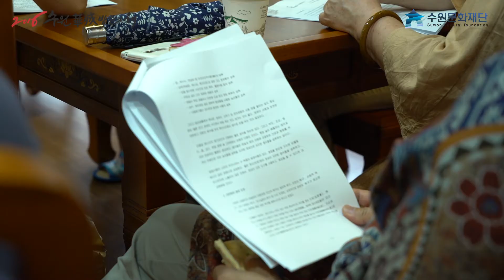열아홉번째 이야기, 세시풍속-추석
수원전통문화관의 세시풍속-추석, 그 생생한 현장이 담긴 영상을 공개합니다!
2020년에도 세시풍속 북새통 행사가 계속되오니 많은 기대 부탁드립니다.